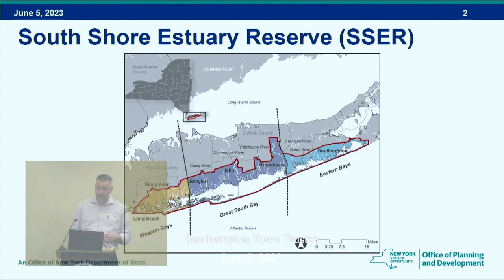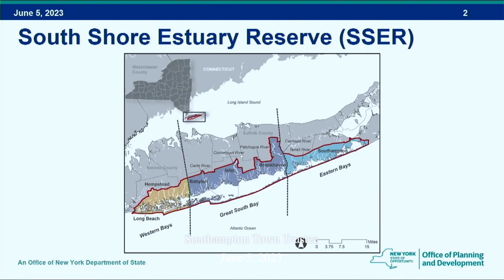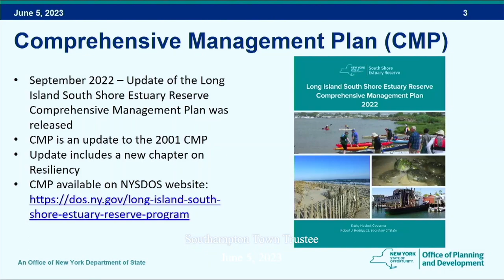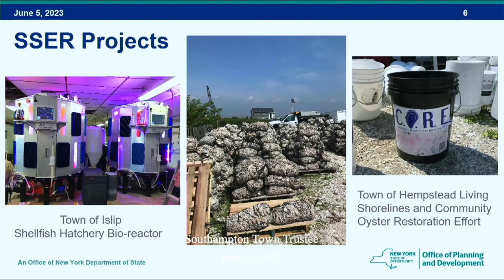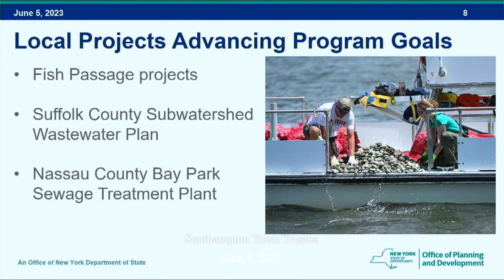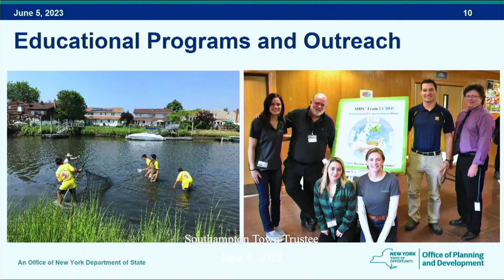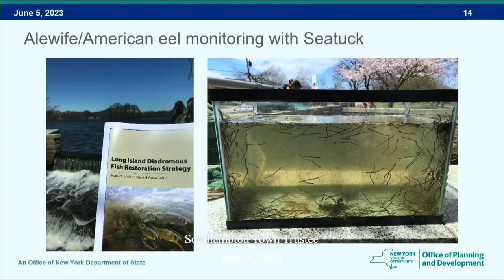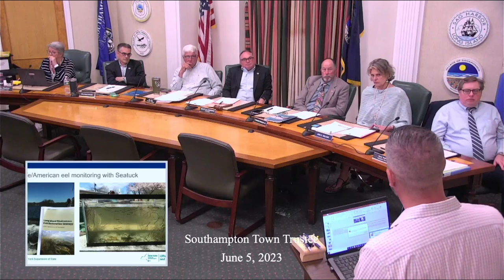Southampton Town Trustee June 5 2023